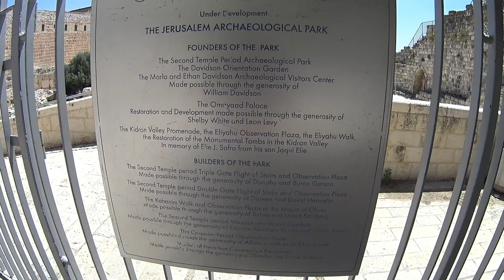WESTERN WALL FOUNDED IN 2ND CENTURY BC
THE WALL OF 2ND CENTURY BC